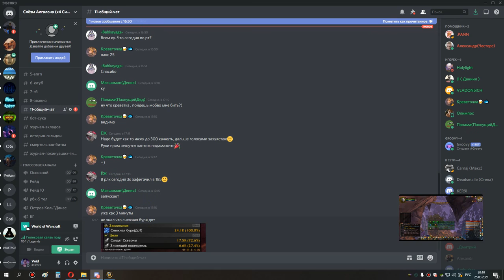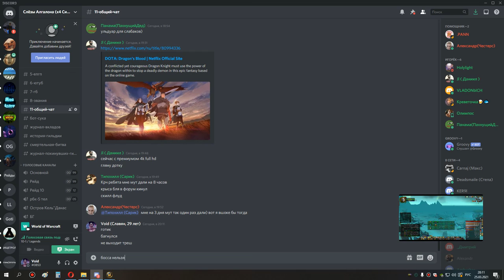4я часть око ос накс 25 хпал ретрик 25 03 21